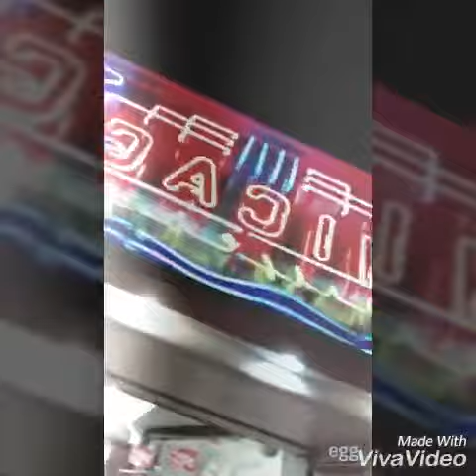TunMoriyasu HARAJYUKU サンボマスター アバクロ OMOTESANDOU